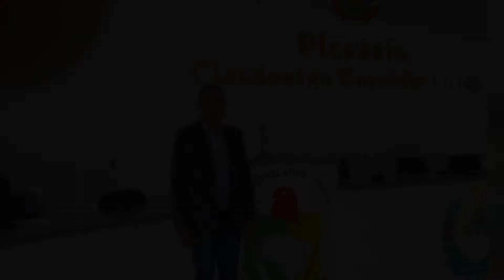LINHA G1 PÁ COLNIZA 01 COLNIZA-MT, ponte e estradas 😁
Muito obrigado